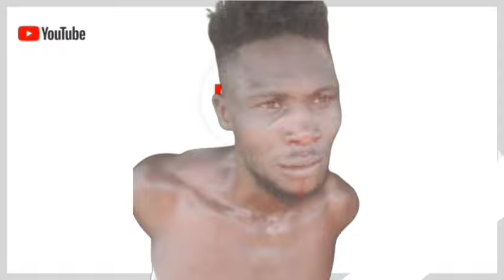Komisè Muscadin lave yo a tankou rad sal ak katouch, Lapolis frape fò